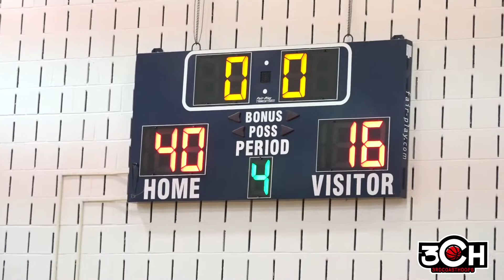8th Grade Longfellow Lady Titans vs Heskett Lady Bearcats Raw Highlights